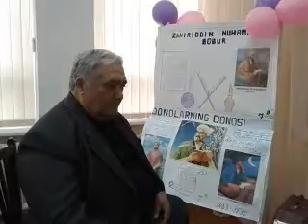14 февраля 2018 г.